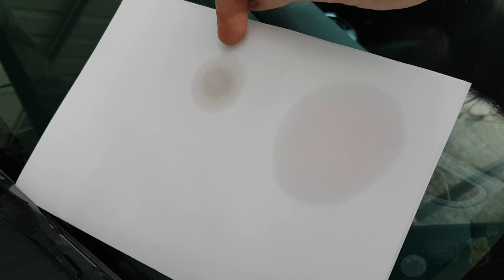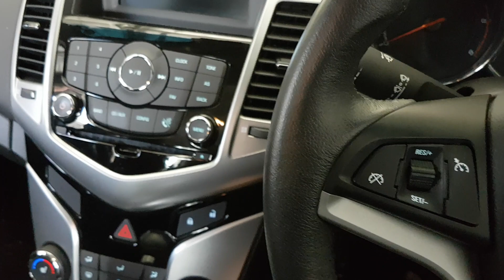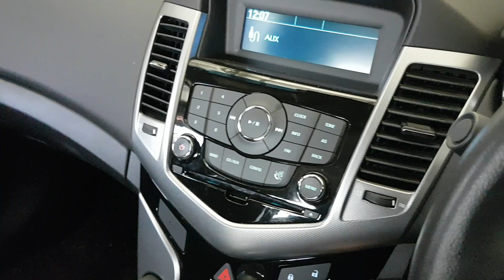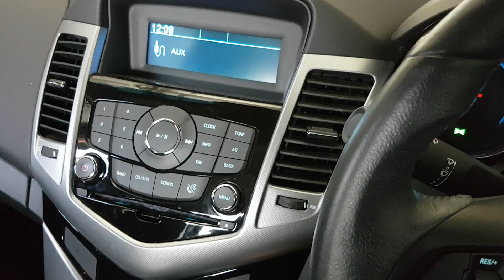How to Change Automatic Transmission Fluid 6T45 2012 Holden Cruze Turbo Diesel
1.  Buy yourself an ELM327 OBDII OBD2 WiFi Car Engine Diagnostic Code Reader from ebay.

2.  Download the Torque Pro app from the Google Play Store - you will need the paid version - the "Lite" (free) version won't have the functionality you need.

3.  Go into settings and choose "manage extra PIDs/Sensors". Then from the three dot menu on the top right of the screen, select "add predefined set". From the list, choose "Pontiac/GM/Opel/Vauxhall". That added 3 custom PIDs named "Transmission Fluid Temp (GM Method 1)" and "Transmission Fluid Temp (GM Method 2)" and "Transmission Fluid Temp (GM Method 3)".   GM Method 2 picks up the right value I believe.

4.  On the screen to "add sensor" choose "Transmission Fluid Temp (GM Method 2)" and add it to your screen.

(thanks to hybrid11111 for helping out in identifying a method to check transmission oil temperature!)

This is the link to the check transmission level information I discuss in the video:

Total transmission fluid capacity is apparently 8.1 litres and not 6.

Even after doing a single fluid change there was a noticeable improvement in shift quality - nice and smooth.